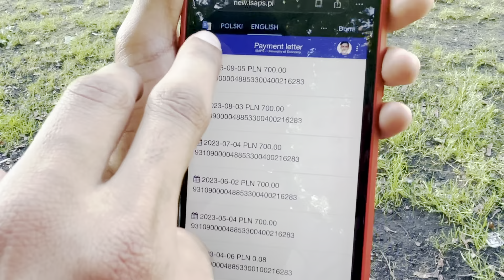All about nursing in Poland Part 1🩺| Nursing നെ കുറിച്ച് നിങ്ങള്‍ അറിയാൻ ആഗ്രഹിച്ചത് |Students life